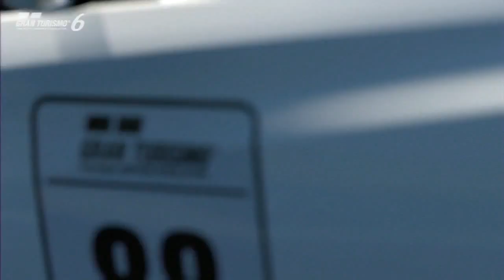[GT6] Hyundai Genesis Coupe 3.8 Mount Panorama Bathurst Free Run